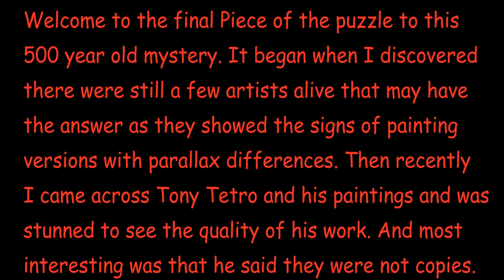Tony Tetro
Cross eyes to see 3 images. Middle one is now in Free 3D, aka crossview.

Countdown of  95+ down to the Final Piece of the Puzzle. The smoking gun. A lineage of time spanning over 500 years with artists making versions with parallax. Differences that align in crossview. Hopefully I’ve presented enough evidence to take the debate from “If they Did” to “How and Why”.

Did they make artwork with parallax from a secret technique or did they attempt to give a 3-dimensional representation of the subject/scene? The answer, I believe, is Yes to both.

I believe that it was a secret technique passed down through the years. One common theme of many on this list, like Georgio De Chirico, talk of learning the traditional ways. And like Dali once stated “Begin by learning to draw and paint like the old masters. After that, you can do as you like; everyone will respect you.” But I don’t believe all of the artists on my parallax list knew the full secret. For some artists I believe this was merely an old technique of the great masters passed down but they didn’t grasp the full potential. For others like Caravaggio, Magritte, Velázquez and Leonardo Da Vinci they knew and played with depth, binocular rivalry, and more.

Today we look at living Artist #95 Tony Tetro. Called the “Worlds Greatest Living Art Forger” and in a scandal some of his works were even displayed by the British Royal Family as originals. In interviews for his recent book “Con Artists” Tony states one of the smartest things he ever did was learn from a copyist he found in the Uffizi Museum making a copy of a great work. Tony would go every day for 4 days to learn how to paint flesh.. Even though he doesn’t state it I believe he also was shown the secret technique during that time as well.

Tony likes to state he doesn’t make copies. Instead he makes what he calls emulations, he states they are paintings that never existed. Even though he makes goldilocks versions/reproductions they show differences from the original like used in the example today.

Look at the differences in the example painting pairs and watch as the differences merge in crossview.

Link to - Con/Artist: The Life and Crimes of the World’s Greatest Art Forger